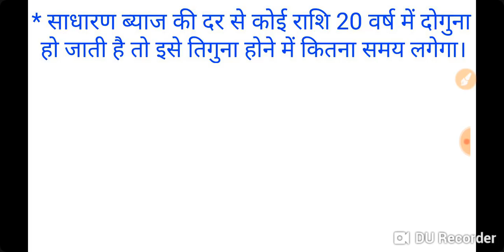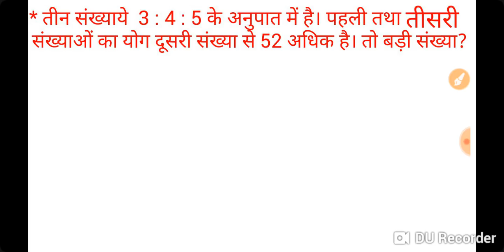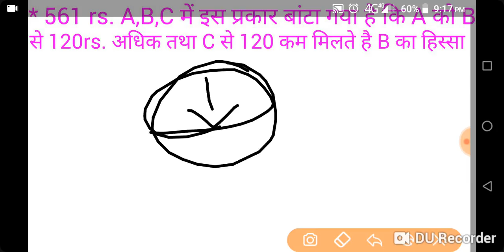Math for haryana group d / Hssc group d crash course / hssc group d gk ,math, reasoning, science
In this video we are discussing about haryana group d math expected question part 4

HARYANA GROUP D MATH PART 2

Haryana group d crash course
Has group d math short tricks
Math for haryana group d
Math for haryana police
Math for hssc previous year question